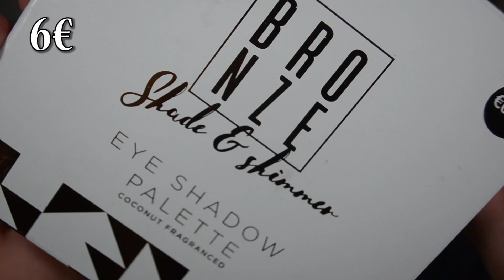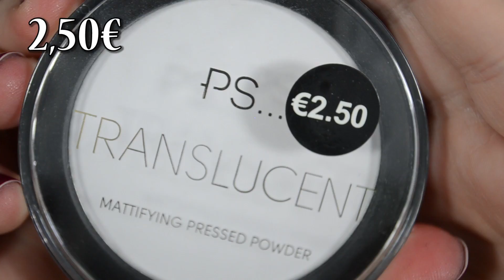TUTO - Makeup complet pour 30€ | La Vie En Rousse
Dans cette vidéo je vous montre un makeup complet pour moins de 30€ :)

● CODES PROMO ! ●

☆ MY LITTLE BOX →  3€ de réduction sur votre première commande avec le code "FRIEND645190"
☆ BEAUTÉ PRIVÉE → Profitez de 5€ de réduction sur votre première commande en passant par ce lien

Tous les autres produits ne sont pas disponibles en ligne.